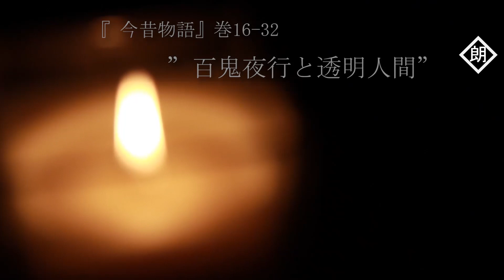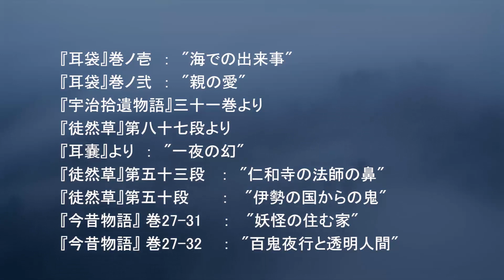【朗読】古典よりいろいろ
今昔物語とか、徒然草とか、耳袋とか。

使用BGMや効果音、動画素材についてはチャンネル概要を参照